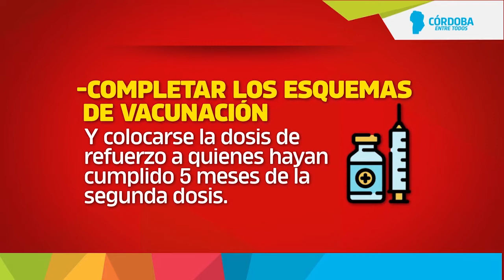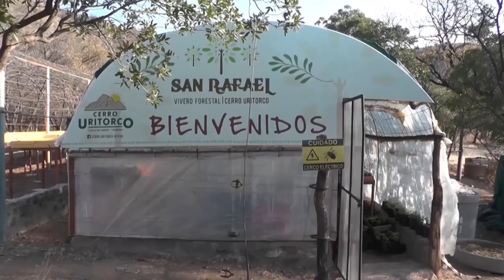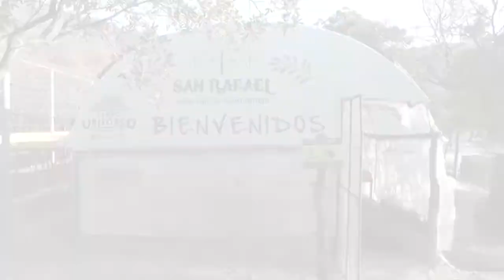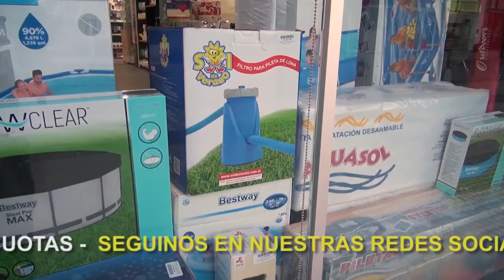NOTICIERO LA ACTUALIDAD PRIMER BLOQUE PROGRAMA MARTES 18 ENE 2022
NOTICIERO "LA ACTUALIDAD". Primera parte del programa del Martes 18 de enero.
* La segunda lluvia de la semana trajo alivio al intenso calor de los dias anteriores. Fueron 50 mm de lluvia caída promedio en el norte de Punilla, esto se suma a los casi 50 de ayer.
* Indignate acto vandálico en Capilla del Monte. Destrozaron una gruta de la Virgen milagrosa ubicada en el barrio Atalaya.
* Comunicación telefónica con el cura párroco de Capilla. Brinda más información sobre el hecho vandálico que conmocionó a la población.